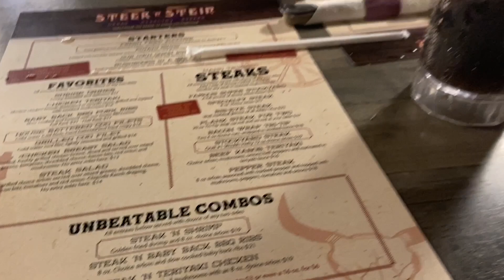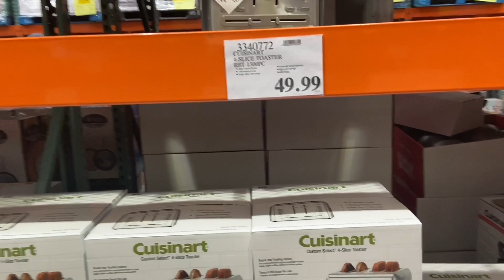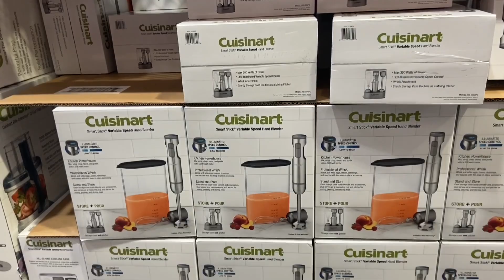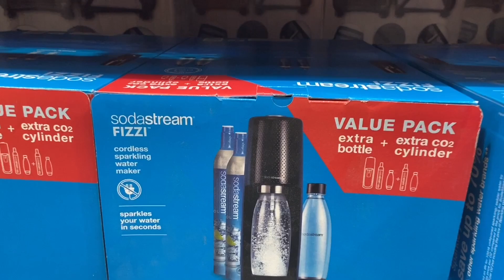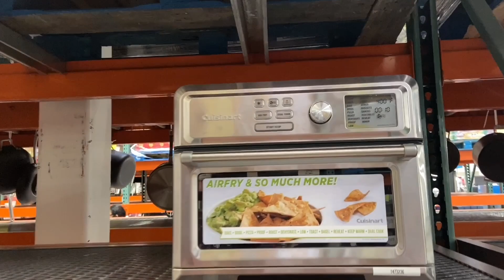Que bonito día pase con mis hijos comiendo y de compras en costo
Este canal Es familiar. Somos mama y hija hacemos vlogs,   en vivo y los viernes de cocinando y platicando , de  belleza cortes tintes etc. tutorials,compras de ofertas de tiendas y también de tiendas de segunda mano
Instagram: Laura con Denise vlog
Snap chat: lauraydenise07